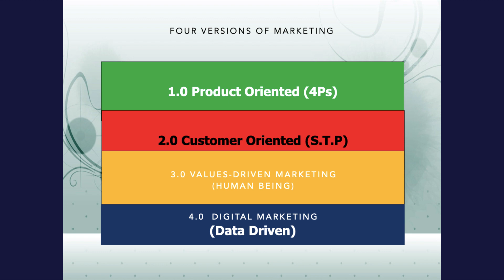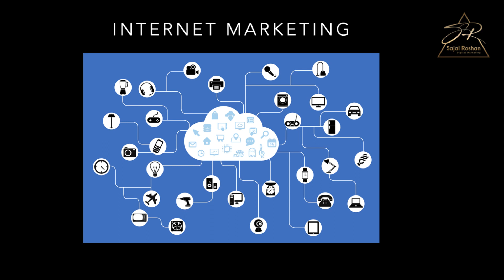Digital Marketing Certificate Course Bangla ( Part - 03)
এই ট্রেইনিং সিরিজের উদ্দেশ্য এবং নিয়মাবলী :

🥁এই সিরিজে আমি মূলত আন্তর্জাতিক মানের ডিজিটাল মার্কেটিং সার্টিফিকেট কোর্স বাংলায় তরজমা এবং তাফসীর করে বুঝিয়ে দিবো| সুতরাং যাদের ইংরেজির ভীতি আছে তারাও ডিজিটাল মার্কেটিং বুঝতে পারবেন| ডিজিটাল মার্কেটিং এর সাথে ইংরেজির খুব একটা সম্পর্ক নাই|

👮🏻‍♂️ডিজিটাল মার্কেটিং এর অনুমোদিত এবং প্রমাণিত চর্চা নিয়েই কথা বলবো| কোন সিক্রেট সফটওয়্যার, চোরাই বুদ্ধি, ফেইক ভিউ, সাবস্ক্রাইবার, হ্যাকিং এমন কোন কিছু এ কোর্স থেকে আশা করবেন না| এগুলো ডিজিটাল মার্কেটিং নয়, ডিজিটাল ক্রাইম|

🎓কোর্স শেষে পরীক্ষা দিয়ে সরাসরি গুগল বা টুইটার থেকে বিনামূল্যে সার্ফিকেট মিলবে| পরীক্ষার কুইজ, প্রশ্ন উত্তর নিয়ে ও আলোচনা করবো যাতে আপনি সহজেই পরীক্ষায় পাশ করবেন|

🤔এই সব সার্টিফিকেট সারা বিশ্বে গ্রহণযোগ্য কিন্তু মূল ধারণা গুলো না বুঝলে এ সার্টিফিকেট কেবল ছবি| তাই মূল ধারণা গুলো বুঝতে হবে|
🦋ভিডিওর নিচে নিজেদের পেশা বা ব্যবসায়িক ধারণার কথা কমেন্টে জানাবেন যার ভিত্তিতে আমরা ডিজিটাল মার্কেটিং পরিকল্পনা নিয়ে কথা বলবো|

🔥আপনার শিক্ষাগত যোগ্যতা, ইংরেজির দক্ষতা বা কম্পিউটার স্কিল খুব বড় বিষয় নয় তবে আপনার উদ্যোক্তা মনোভাব থাকতে হবে, নিজে কিছু করার চিন্তা থাকতে হবে|

🌍 এক্সক্লুসিভ লাইভ ট্রেইনিং এ রেকর্ড এবং পরবর্তীতে এডিট করে ২০ -৩০ মিনিটের ছোট ছোট পর্বে আপলোড করা হবে| প্রতি সপ্তাহে একটি ভিডিও আপলোড করতে চেষ্টা করবো| নিউ ইয়র্কে আমার নিজের বেশ কিছু কাজের ব্যস্ততা আছে তাই আশা করি ধৈর্য হারাবেন না| সবাইকে ধন্যবাদ, শুভকামনা|